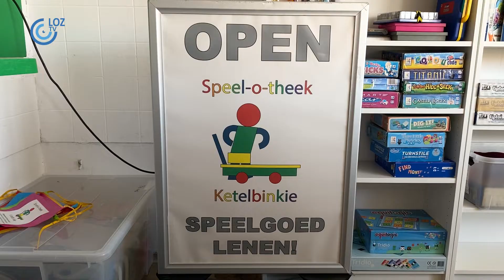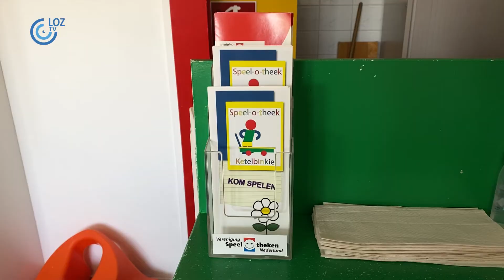Feest bij Speel-o-theek Ketelbinkie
Speel-o-theek Ketelbinkie wordt volgende week woensdag feestelijk heropend door wethouder Erik van de Beld. De speelgoeduitleenservice bestond net voor de eerste lockdown dertig jaar en wil haar jubileumfeest nu alsnog vieren.

“Wij krijgen regelmatig te horen: een speelotheek in Zeewolde? Wij weten niet eens dat jullie bestaan. We hebben geen grote ruimte, maar er is best heel veel keuze”, zegt voorzitter Claudia Benmesahel.

In de ruimte in de Eclips bevinden zich onder andere materialen voor in de winter en buitenmaterialen voor het voorjaar en de zomer, maar is ook een beweegkast voor fysiotherapeutische behandelingen ingericht.

“Kinderen leren van spelen. En in de tijd waarin we nu zitten, dat alles duurder wordt en mensen het moeilijk beginnen te krijgen, is het zeer waardevol dat je spelletjes, speelgoed en speelmaterialen kunt lenen.”

Tijdens de heropening (woensdag 14 september om 14.00 uur) zijn kinderen met hun ouders welkom om een kijkje te komen nemen.